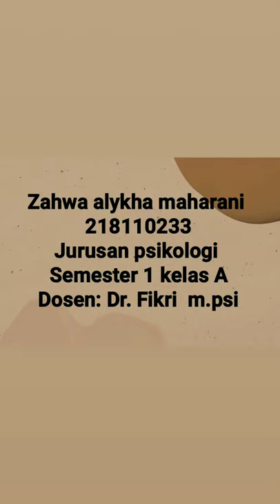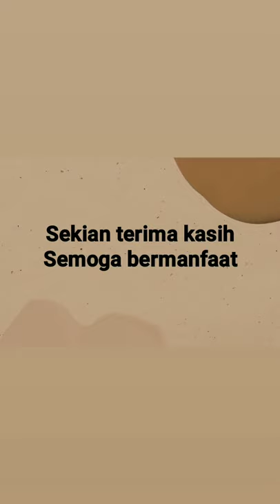PENGERTIAN DAN SEJARAH PSIKOLOGI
VIDEO INI menjelaskan tentang pengertian psikologi, sejarah  psikologi dan ruang lingkup psikologi